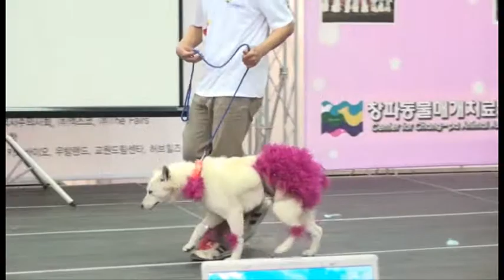2010. 4. 17~18 Chang-pa ATT Dog Fashion Show - 4th Daegu Pet Show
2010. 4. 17~18 Chang-pa ATT Dog Fashion Show -  4th Daegu Pet Show